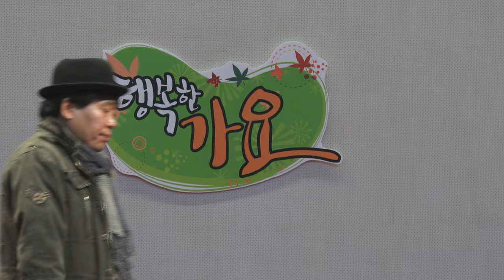행복한가요-동대문구민회관_영상감독 이상웅-2015.03.19. C0015